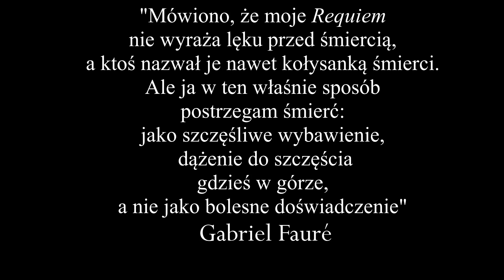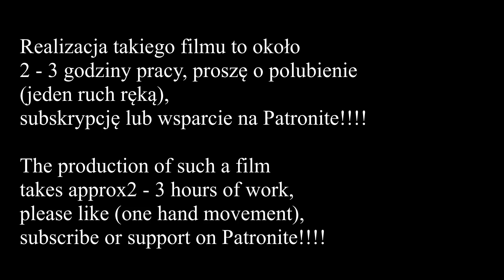Gabriel Fauré: In Paradisum (organ transcription)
Gabriel Fauré: In Paradisum
fragment Requiem/Mszy za zmarłych/1887/1888 rok
transkrypcja organowa Alain Brunet
organ transcription: Alain Brunet